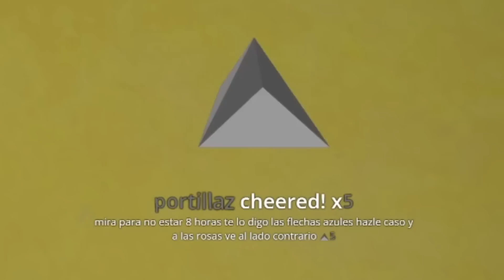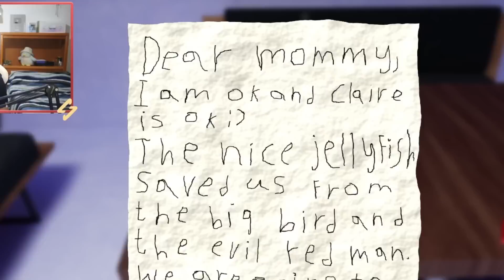ESCAPE de GARTEN of BANBAN 2 😨